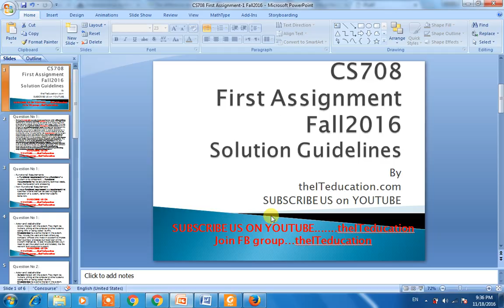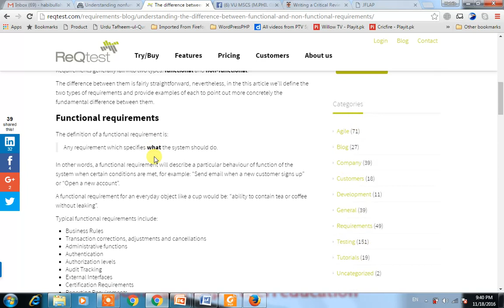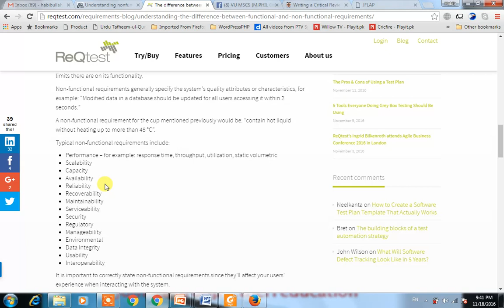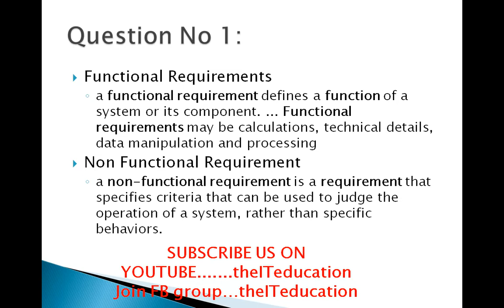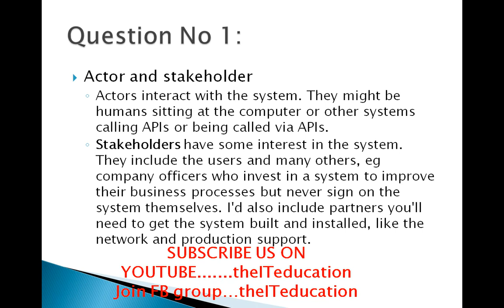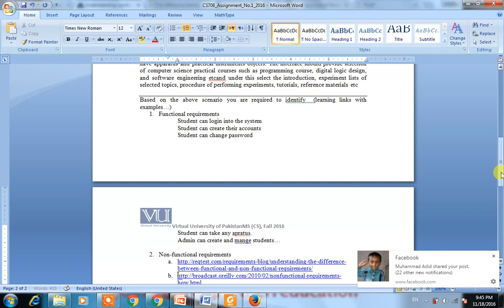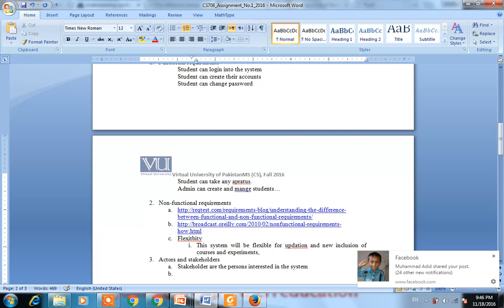CS619 SRS Spring 2020 | Functional and non Functional requirements in software engineering | Actors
Join our Telegram Group for Fast updates and VU Short Lectures CS619 SRS Spring 2020 | CS619 Final Project SRS deliverable - IN SRS you need to specify functional and non functional requirements. Here in this short video you will be told with an example the concept .

How to Write Functional and Non Functional Requirement for Virtual university LMS System and for any system scenario given in Assignment of CS504 and CS708 is explained here in this example.
theITeducation.com helps students of VU to learn the concepts of software engineering and software requirement engineering by the helps in this video contains an example by which it is taught that how a software requirement engineer can write functional and non functional requirements with actors for a given scenario.

◙What are Software Requirements?
Description of services which a software will provide to the end user.

◙What is the difference between user and end user?
User: of any software will be the company for which you developed the software.

End the person who is actually using the software sitting in front of the computer.

◙What are functional requirements?
In one sentence “What the system should do.”

◙What are Non-Functional Requirements?
How a system should behave while performing the operations.